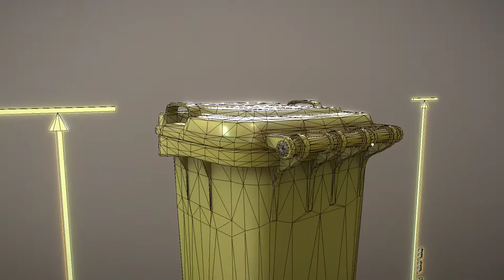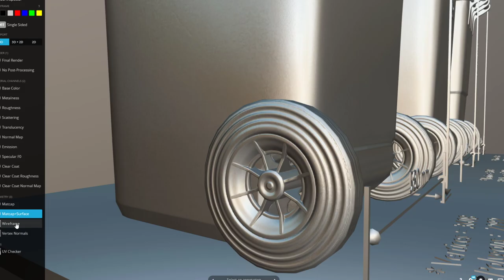Abfallbehälter Leichtverpackung gelb RAL 1016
Waste container light packaging yellow RAL 1016. Sketchfab 3D-Preview

Gelb - Leichtverpackung (Schwefelgelb)
Hex f1dd38
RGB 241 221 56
RAL 1016

Parts:

Name - AB Kunstoff Leichtverpackung 120 Liter
Dimensions - 0.530m x 0.480m x 0.940m
Vertices = 3608
Edges = 10938
Polygons = 7292

Name - AB Kunstoff Leichtverpackung 240 Liter
Dimensions - 0.660m x 0.580m x 1.078m
Vertices = 3608
Edges = 10938
Polygons = 7292

Name - AB Kunstoff Leichtverpackung 60 Liter
Dimensions - 0.495m x 0.450m x 0.940m
Vertices = 3698
Edges = 11184
Polygons = 7448